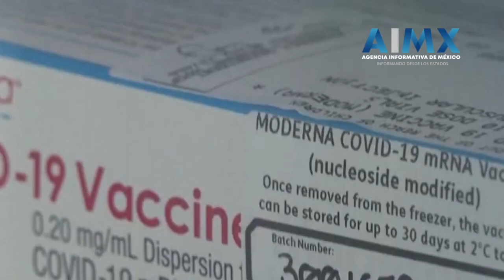Disponibles en Walmart vacuna contra Covid de Pfizer y Moderna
Hasta el momento esa cadena de supermecados ha aplicado más 6 mil  vacunas, cifra que se prevé incremente con la disponibilidad ahora de la vacuna de Moderna